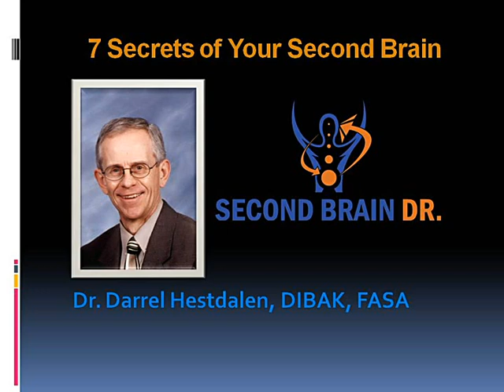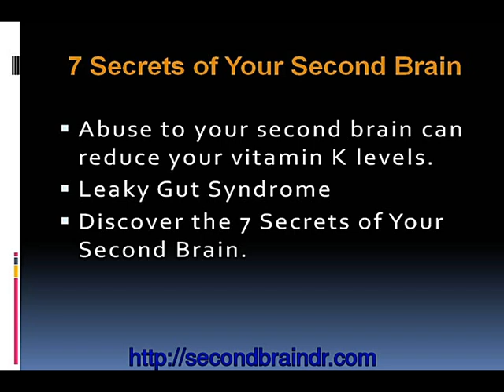Vitamin K Reduced by Abuse to Your Second Brain and Heart R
Leaky gut syndrome reduces vitamin K levels by malabsorption. Vitamin K influences cardio-vascular health. Vitamin K deficiency in hardening of the arteries.